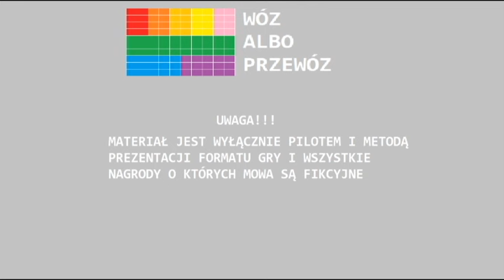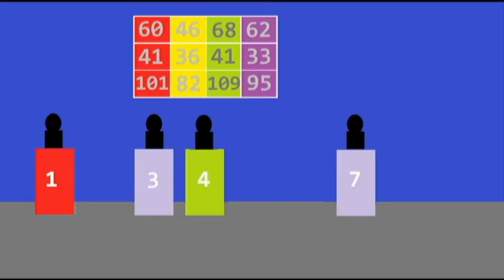WÓZ ALBO PRZEWÓZ #7-2